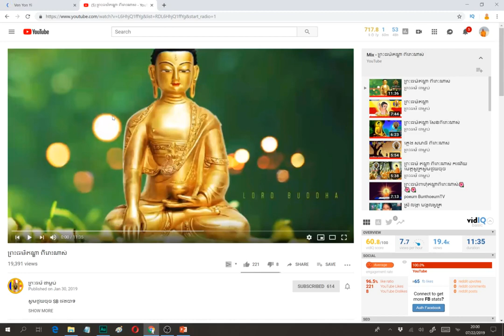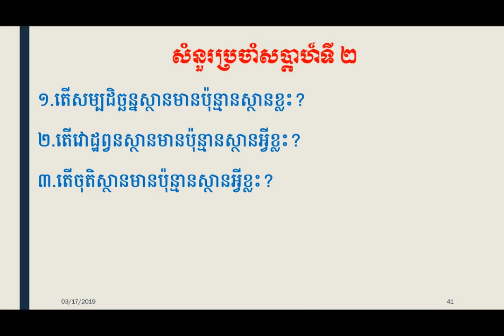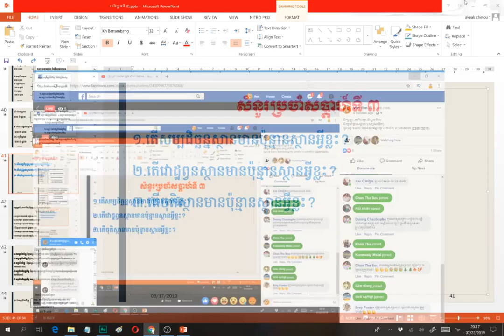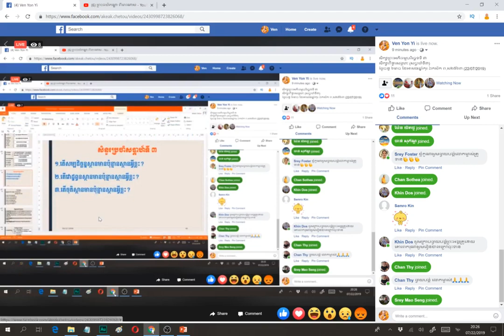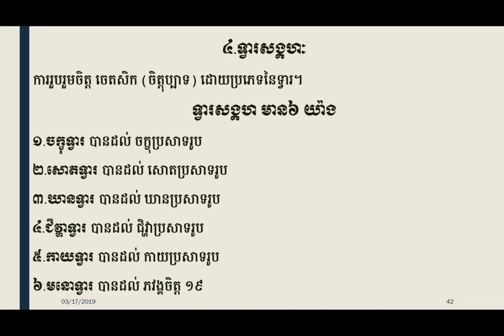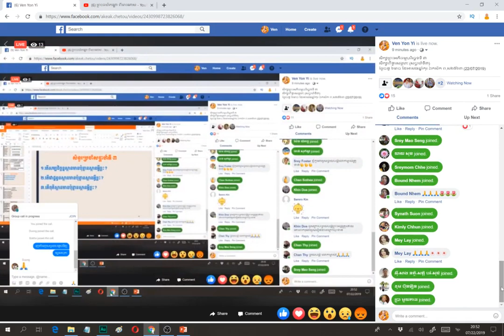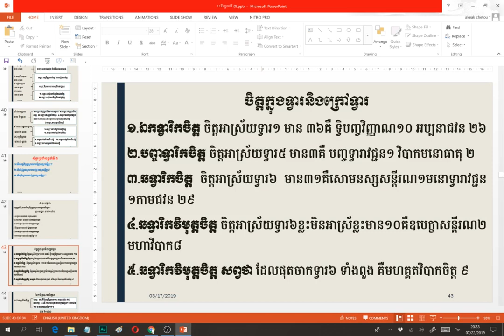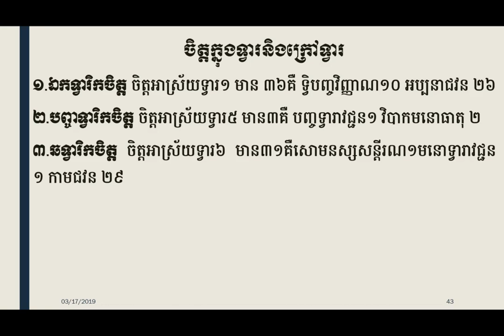6A ទ្វារសង្គហ (ទ្វារមាន ៦) អភិធម្មបរិច្ឆេទទី ៣ (22/07/2019)